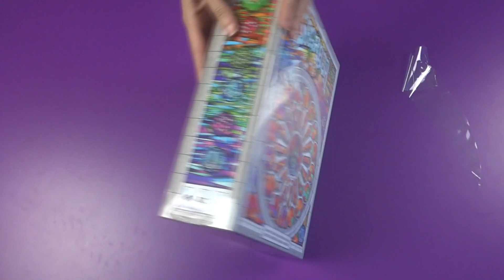Sagrada - Dentro de la Caja - Unboxing Juego de Mesa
Sagrada es un juego de mesa en el que los jugadores os convertiréis en artesanos encargados de construir una gran vidriera en la Sagrada Familia. Con una mecánica de colocación de dados y secuencias de colores, deberéis crear vuestra gran obra de arte. ¡El artesano con la vidriera de mayor puntuación será el ganador!

Por ser seguidor del canal, tienes un descuento del 5% en pedidos a partir de 100 € poniendo el descuento UNNAJUEGOS en la tienda Juegos de la Mesa Redonda

Como artesano experto que eres, usarás herramientas de comercialización y planificación cuidadosa para construir una obra maestra: una gran vidriera en la Sagrada Familia.

Los jugadores os turnaréis para dibujar piezas de vidrio, representadas por dados; cuidadosamente eligiendo dónde colocar cada uno en vuestra ventana. Las ventanas tienen requisitos únicos de color y sombra, y los dados similares nunca pueden estar adyacentes, por lo que colocar cada dado es más difícil que el anterior. Afortunadamente, tendréis herramientas especiales para ayudaros a lo largo del juego, gastando a cambio fichas de habilidad. Una vez usada una herramienta, su coste para el siguiente jugador aumentará.

Sagrada es un juego de mesa de lanzamiento de dados y creación de secuencias para la construcción de ventanas de colores, ideado para entre 1 y 4 jugadores.

Ganad prestigio adaptándoos a las preferencias de vuestros caprichosos admiradores y, por supuesto, añadiendo vuestro propio estilo artístico mientras completáis vuestra gran obra maestra de cristal en Sagrada.

¡El artesano con la vidriera de mayo puntuación será el ganador!